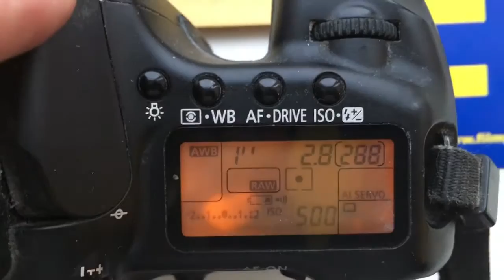For Shaun Nocita.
Canon programmed dandelion chip for Samyang 14mm/f2,8